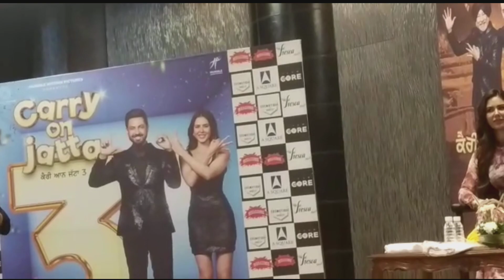CARRY ON JATTA-3 Movie Pramotion In Delhi GIPPY GREWAL,SONAM BAJWA/bollywood Rubaru